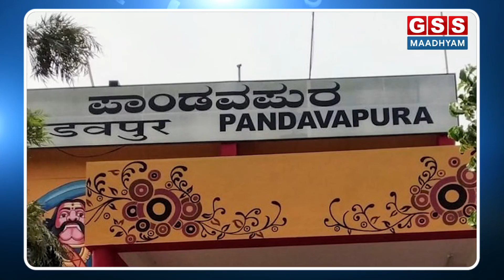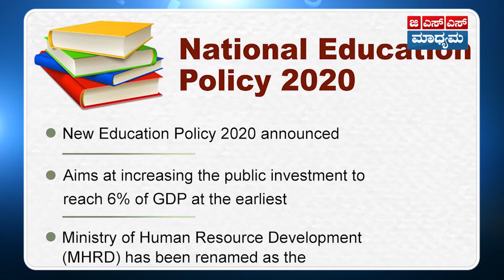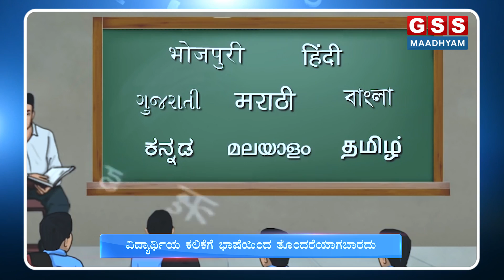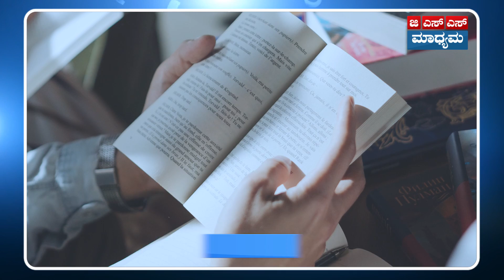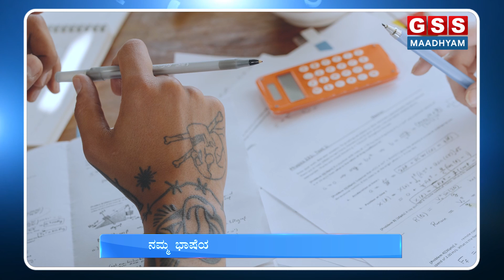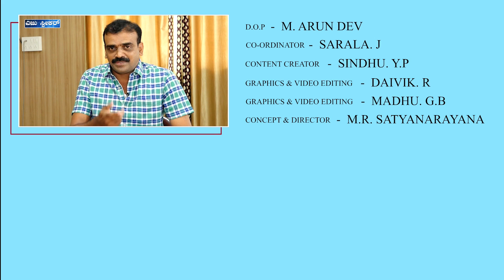ಕನ್ನಡದಲ್ಲೂ ಇಂಜಿನಿಯರಿಂಗ್ ಬೋಧನೆ | Engineering Courses In State Languages | Dr. Murali S | GSS MAADHYAM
ಮಹಾರಾಜ ತಾಂತ್ರಿಕ ಮಹಾವಿದ್ಯಾಲಯದ ಅಧ್ಯಕ್ಷರಾಗಿರುವ ಡಾ. ಎಸ್. ಮುರಳಿ ಅವರು, ರಾಷ್ಟ್ರೀಯ ಶಿಕ್ಷಣ ನೀತಿಯಲ್ಲಿ ತಾಂತ್ರಿಕ ಶಿಕ್ಷಣದ ಬಗ್ಗೆ ಏನಿದೆ ಎಂಬುದರ ಕುರಿತು ಮಾಹಿತಿ ನೀಡಿದ್ದಾರೆ. ನೀತಿ ಅನ್ವಯ ಇಂಗ್ಲಿಷ್ ಜೊತೆಗೆ ಮಾತೃಭಾಷೆಗಳಿಗೂ ಒತ್ತು ನೀಡಬೇಕಿದೆ. ಒಂದು ಶಿಕ್ಷಣ ಸಂಸ್ಥೆಯಿಂದ ಮತ್ತೊಂದು ಸಂಸ್ಥೆಗೆ ರಿಸೋರ್ಸಸ್ ಶೇರಿಂಗ್ ಮಾಡುವ ಅವಕಾಶವೂ ಇದೆ ಎಂಬಿತ್ಯಾದಿ ವಿಚಾರಗಳ ಬಗ್ಗೆ ಮಾತನಾಡಿದ್ದಾರೆ.

Dr. S. Murali, President of Maharaja Institute of Technology, Mysore, has provided information about the National Education Policy, especially he talked about‌ technical education and so on...

Concept and Direction: M R SATYANARAYANA
Content Creator: SINDHU Y P
DOP: M ARUN DEV
Graphics and Video Editing: DAIVIK R, MADHU G B
Coordinator: SARALA J